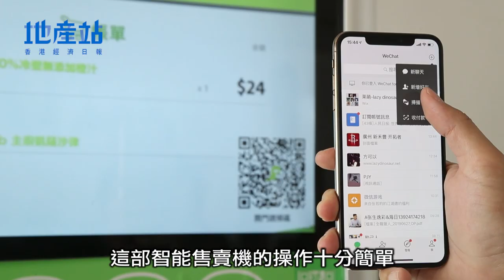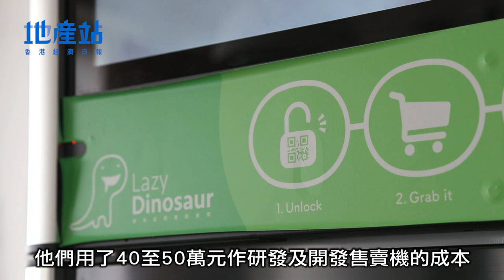智能售賣機取代飯堂 為打工仔提供更多膳食選擇